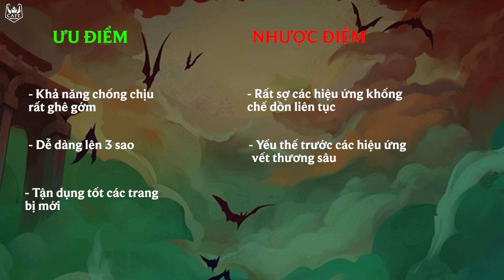[CẨM NANG ĐTCL] TÌM HIỂU VỀ VLADIMIR VÀ CÁC ĐỘI HÌNH XOAY QUANH TỐT NHẤT!